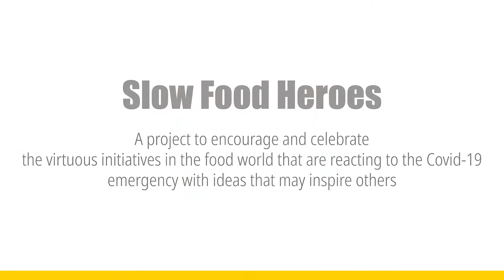Slow Food Heroes: our work never stops, we have to continue to fight for our right to have a choice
Marta Pozsonyi is a passionate food activist. Leader of Slow Food Turda, in Romania, she really believes in food education, especially for young people. And COVID-19 felt Marta responsible to find ways to continue our work.